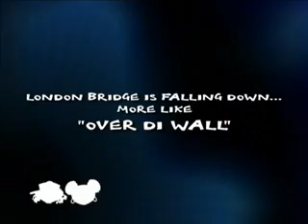New dance - Over Di Wall! LOL!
JumpTV.com - From Off the wall to Over Di Wall! Elephant man and Vybz Kartel falls off the stage. - HypeTV coverage